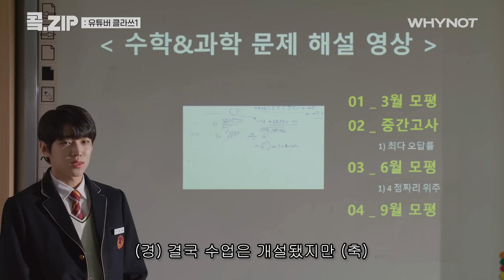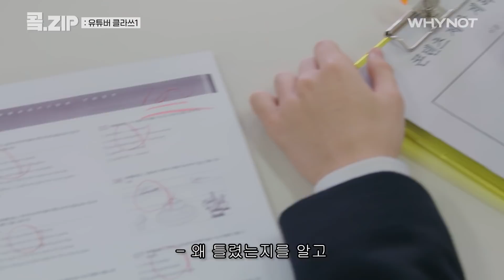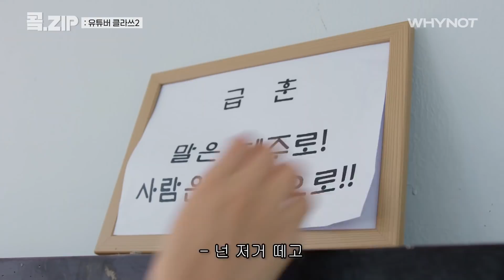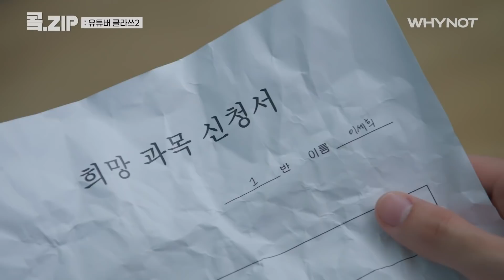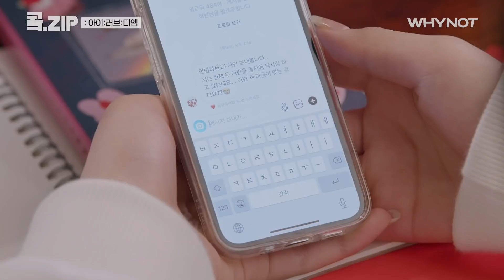하고싶은게 뭔지 모르겠다면 재찬이 영상을 보세요💘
콬!👇🏻집어 배달해 드리는🚚 모음집

⭐️ 좋아요/구독/알람설정 누르고 가세요 꼭! ⭐️